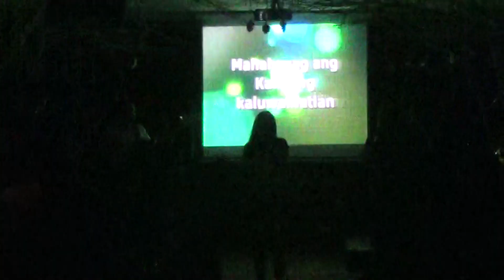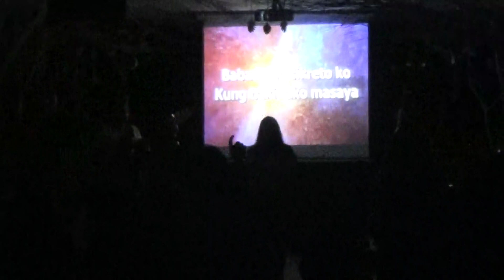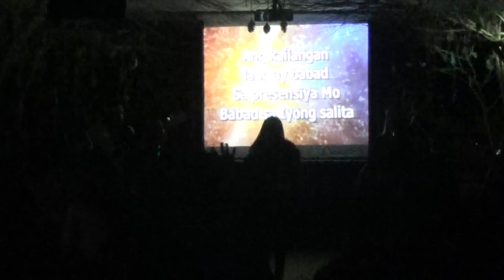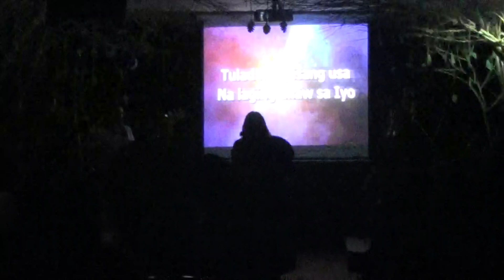HDPM_Praise & Worship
Make a joyful noise unto the LORD, all the earth: make a loud noise, and rejoice, and sing praise.
(Psalm 98:4)